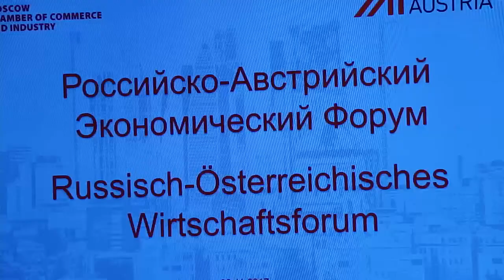В Москве прошел Российско-австрийский бизнес-форум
В Московской ТПП  российские и австрийские предприниматели обсудили планы развития торгово-экономического сотрудничества. Здесь прошел российско-австрийский бизнес-форум.